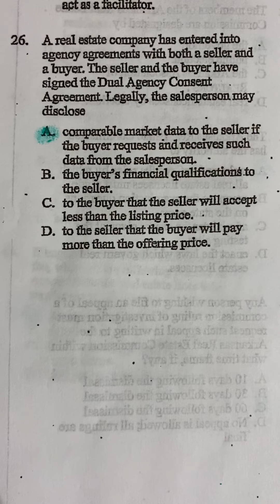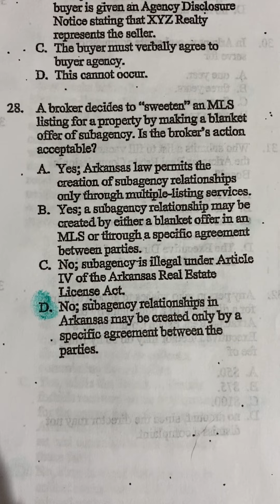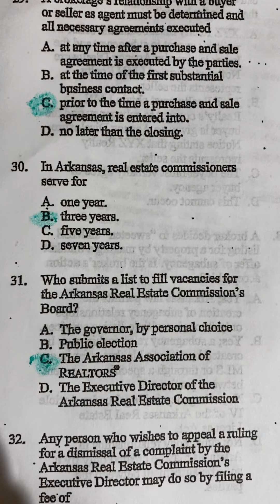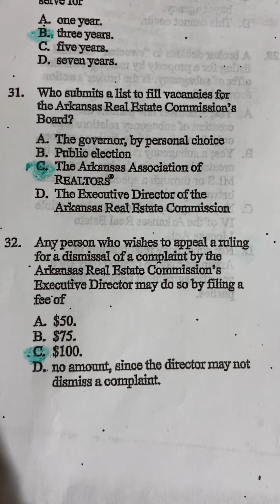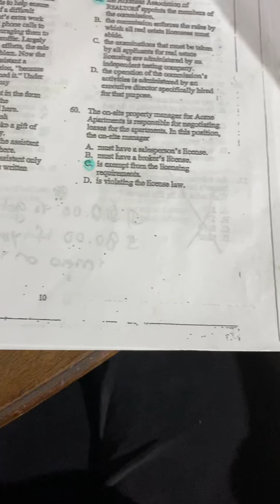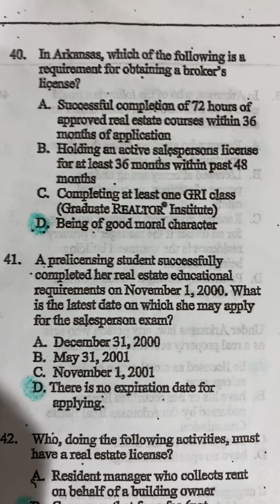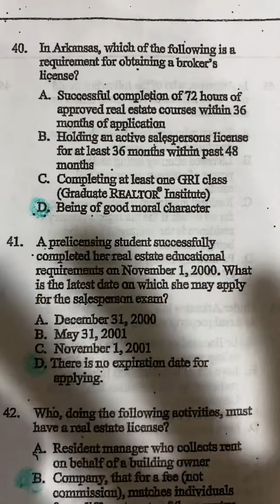AREC questions 26-40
Study Questions for the Arkansas Real Estate License Exam